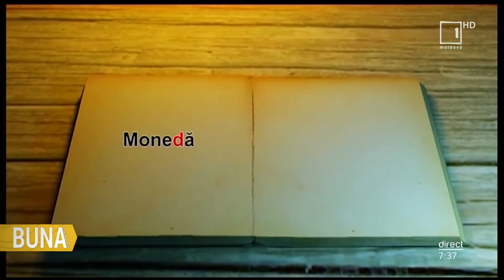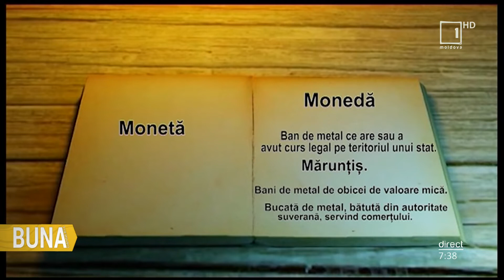DEX-ul de pe stradă: monetă sau monedă